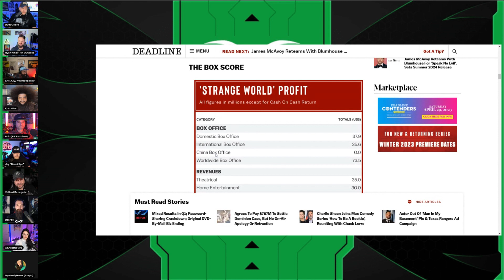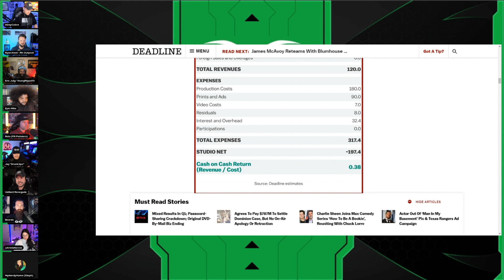Disney's WOKE Box Office Failures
Jeremy Prime
10057, Pensacola
Florida, USA
32524